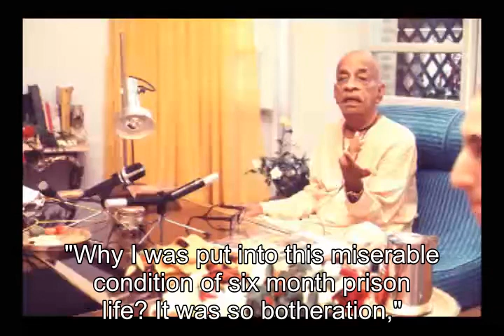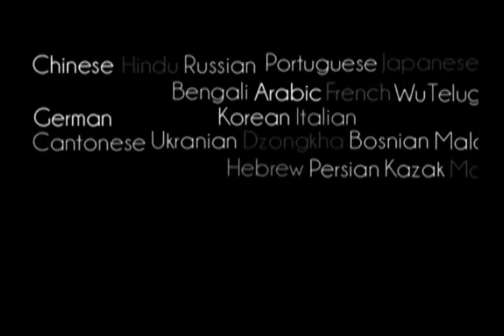Prabhupada 0104 - Stop the Cycle of Birth and Death